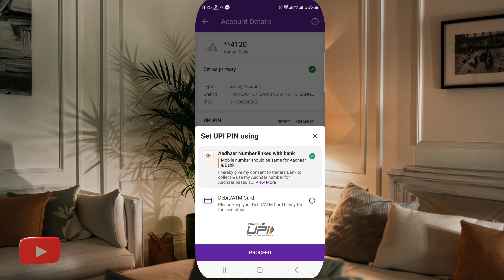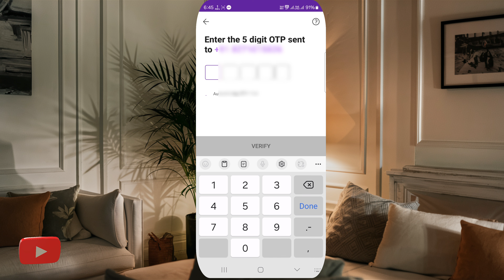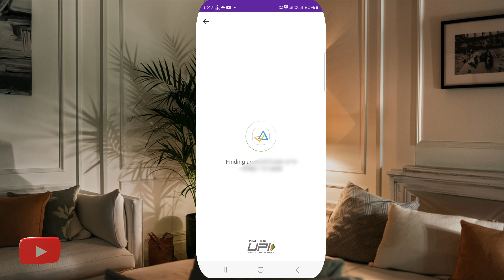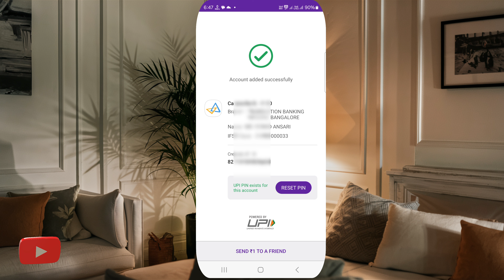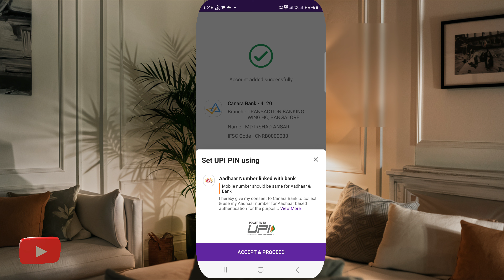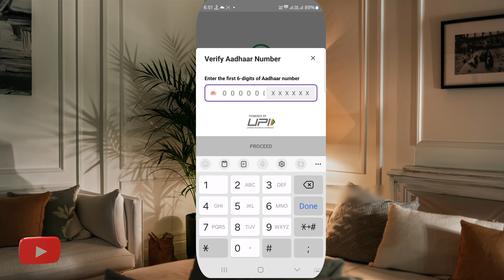Phone pe me aadhar UPI option kaise laye | Phone pe aadhar UPI option nahi aa raha hai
Quarise Solved
Phone pe me aadhar UPI option kaise laye aadhar upi option nahi aa raha hai
phonepe me aadhar upi option nhi aa raha hai phonepe aadhar card se kaise chalu kare aadhar card se phonepe account kaise banaye
Phone pe aadhar UPI option not showing Aadhar UPI option not showing problem phone pe
aadhar based upi option not show
Aadhar UPI new update today
Aadhar UPI new update 2024
Aadhar UPI new update
aadhar card se phone pe kaise banaye
bhim app me aadhar ka option kaise laye
phonepe me aadhar card se upi kaise banaye
aadhar upi option nahi aa raha hai

Irshad Tech